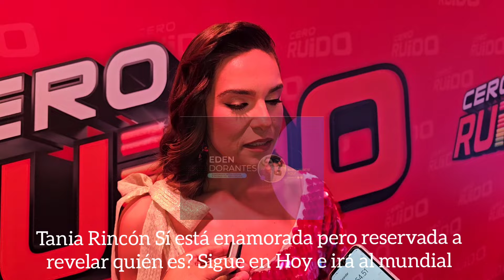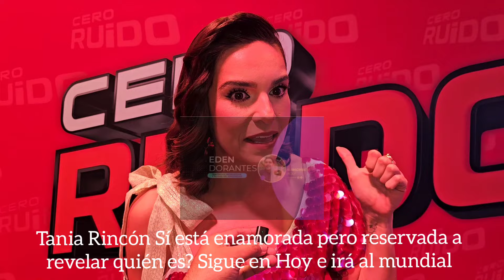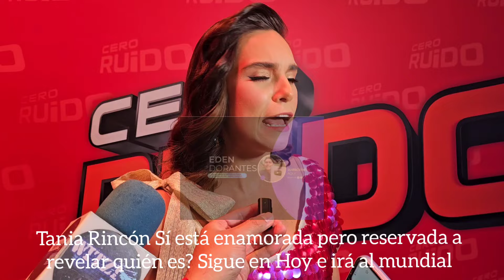Tania Rincón Sí está enamorada pero reservada a revelar quién es? Sigue en Hoy e irá al mundial